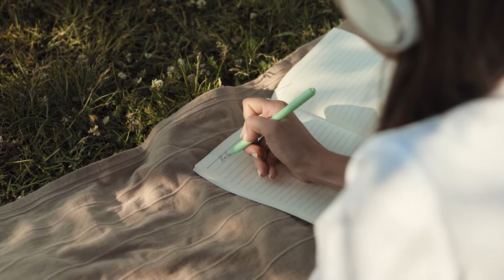1 HOUR of Perfect Rain Sounds for Bullet Journal: Rain, Writing, Journal and Study, ASMR Sounds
Grab some of your favorite things, like a hot drink and a candle and sit down with these lovely rain sounds created to pop on loop! Lovely and relaxing rain sounds, with a bit of thunder! Get creative and relaxed with these perfect Rain ASMR sounds!

🔔 TURN ON NOTIFICATIONS for more videos from me!

The 2 Items I use the most are!